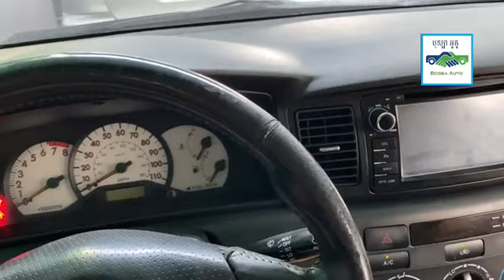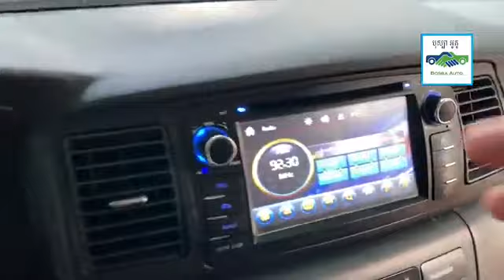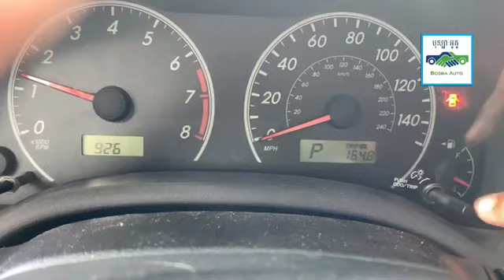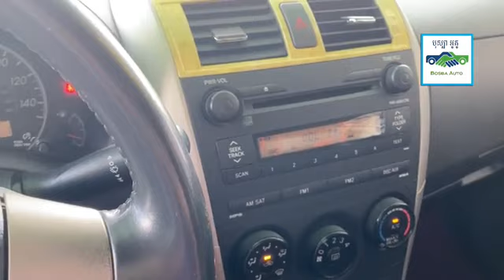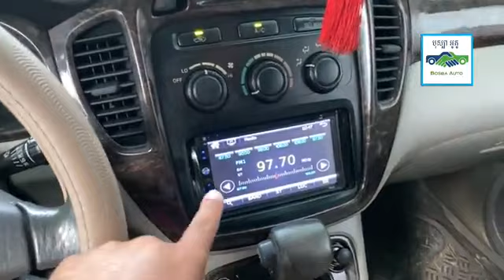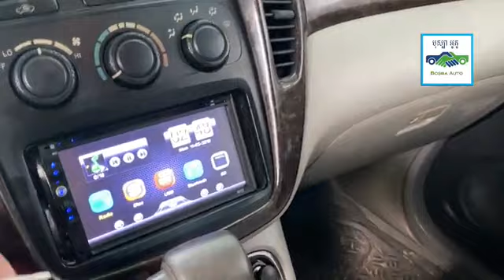ចូលថ្មី ក្តៅៗ ធានាថាមិនទាស់តិចត្ត ជិះម៉ាអេម 098777687/092400270/0887776873